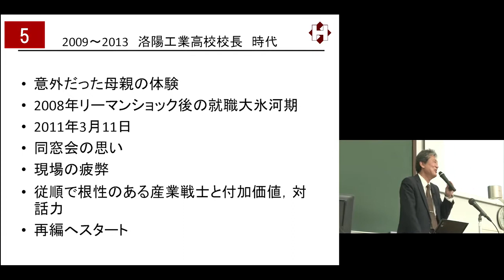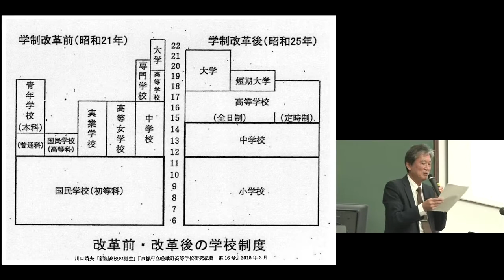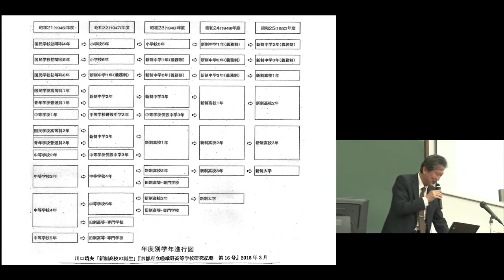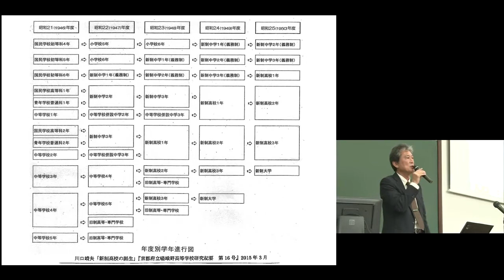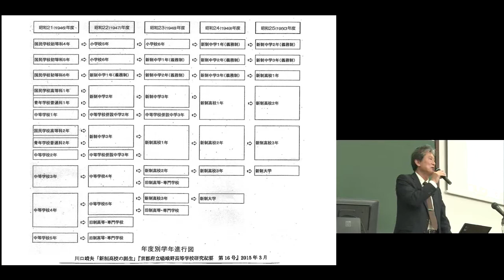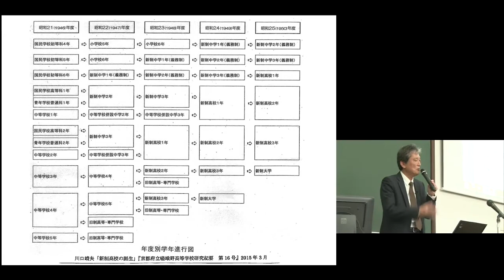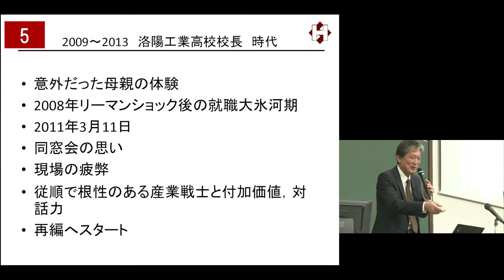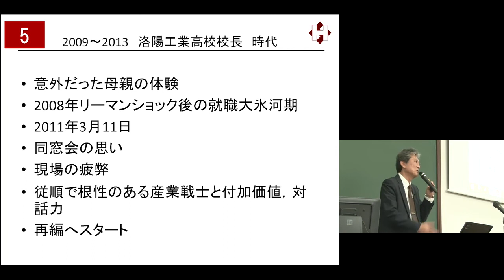京都大学 教育課程論Ⅱ「高校におけるカリキュラム改善の事例」チャプター④ 京都市立堀川高等学校 校長 恩田 徹 2017年11月15日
京都大学 教育課程論Ⅱ
「高校におけるカリキュラム改善の事例」
京都市立堀川高等学校 校長 恩田 徹
チャプター④　洛陽工業高校校長時代
2017年11月15日

その他の映像は以下よりご覧下さい。